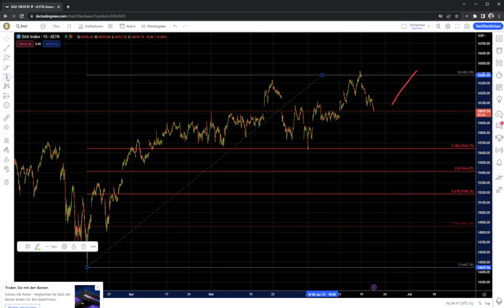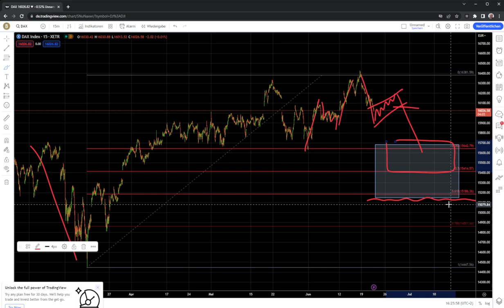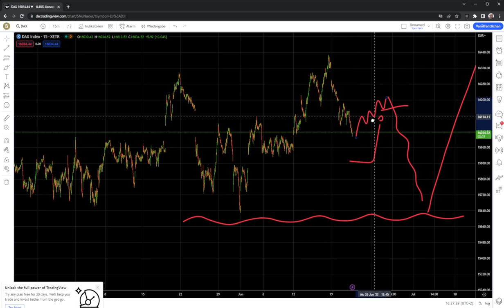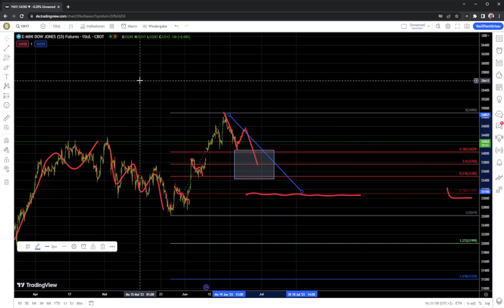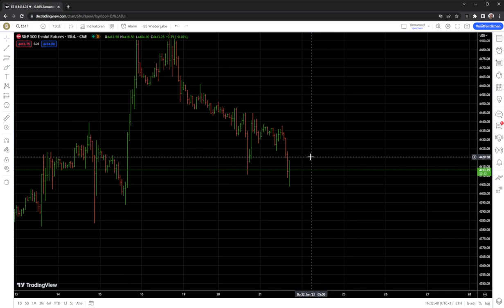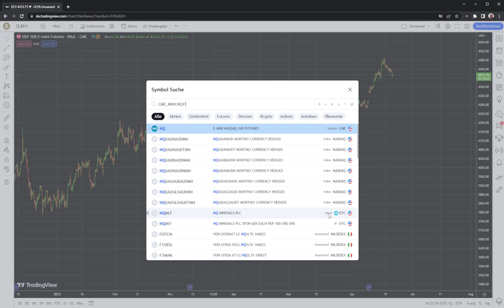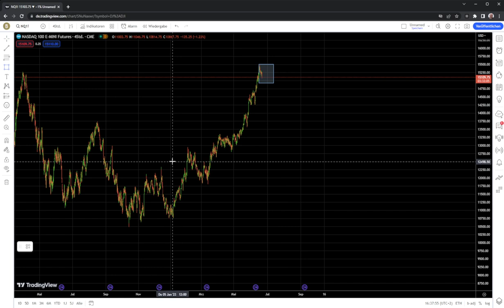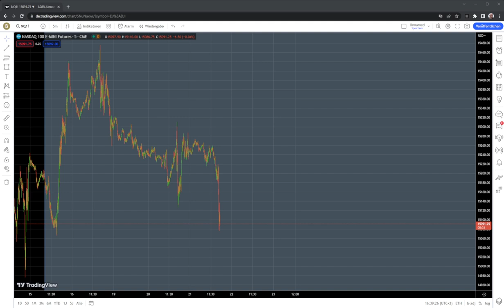Dax: Kurzfristig Short - im größeren Bild bullisch?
Im kurzfristigen Bild wirkt es so, als könne der Dax weiter fallen. Im größeren Bild sieht es anders aus. Hier dazu meine aktuelle Analyse.